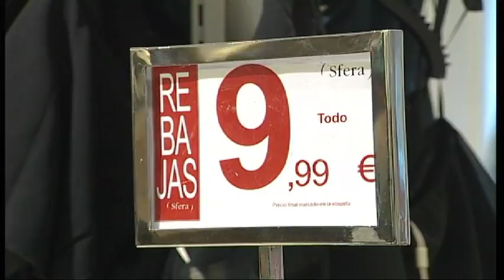El Comercio local prevé un aumento del 5 por ciento